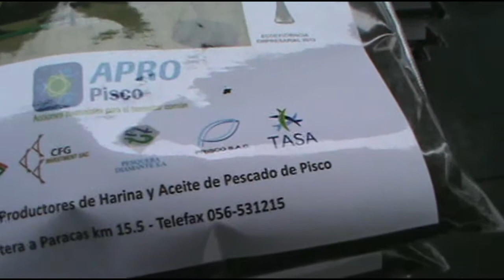Entregan Aprocompost a San Clemente